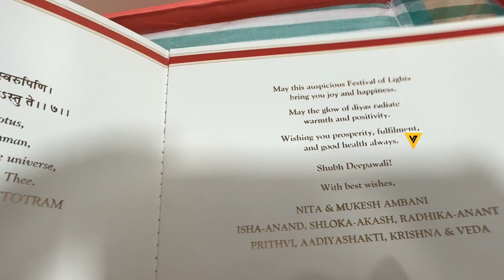A Diwali Gift From Nita Mukesh Ambani ✨💖📸